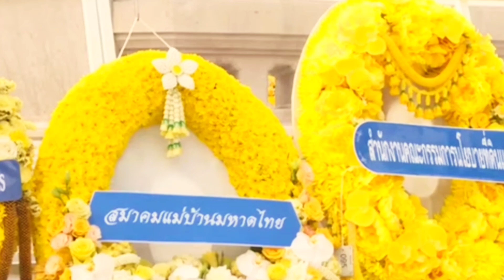🇹🇭👑🙏"วันนวมินทร์มหาราช"มีครม.คณะบุคคลภาครัฐ,เอกชน ประชาชนนำพวงมาลาถวายสักการะ พระบรมราชาเสาวรีย์ ร.9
วันนวมินทร์มหาราชคล้ายวันสวรรนคต สมเด็จพระบรมชนกาทิเบศร พระบรมมหาภูมิพลอดุลยเดชมหาราช 13 ตุลาคม 2567 มีคณะบุคคลทั้งภาครัฐภาคเอกชน นายกรัฐมนตรี และครม. ทั้งข้าราชการ,ประชาชนทุกหมู่เหล่า นำพวงมาลาถวาย พระบรมราชา เสาวรีย์ พระบาทสมเด็จพระบรม พระมหาภูมิพลอดุลยเดช มหาราช บรมนาถบพิตร ที่สวนเฉลิมพระเกียรติ และพระราชวัง เปิดปราสาทเทพบิดร ให้ประชาชน ทุกหมู่เหล่าถวายพวงมาลา พระบูรพมหากษัตริย์ ทุกพระองค์ เพื่อเป็นสิริมงคล และด้วยสำนึกพระมหากรุณาธิคุณ ทุกพระองค์หาที่สุดมิได้🙏🙏🙏